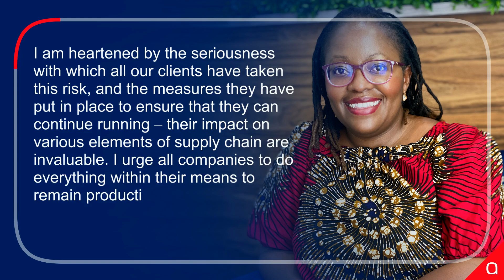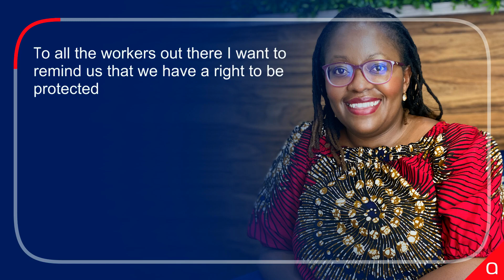Dear South Africa...